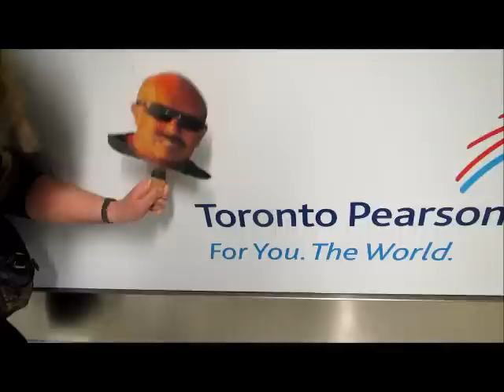I Didn't Know I Went to Iceland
My husband dosen't like long flights, but that didn't stop us from taking him to Iceland..
A mi esposo no le gusta volar lejos, pero no dejo de ir con nosotras a Islandia.